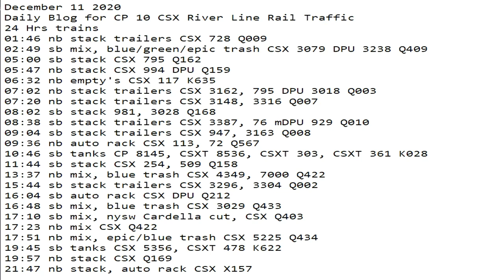December 11 2020 24 Hrs CSX Trains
24 Hrs trains
01:46 nb stack trailers CSX 728 Q009
02:49 sb mix, blue/green/epic trash CSX 3079 DPU 3238 Q409
05:00 sb stack CSX 795 Q162
05:47 nb stack CSX 994 DPU Q159
06:32 nb empty's CSX 117 K635
07:02 nb stack trailers CSX 3162, 795 DPU 3018 Q003
07:20 nb stack trailers CSX 3148, 3316 Q007
08:02 sb stack 981, 3028 Q168
08:38 sb stack trailers CSX 3387, 76 mDPU 929 Q010
09:04 sb stack trailers CSX 947, 3163 Q008
09:36 nb auto rack CSX 113, 72 Q567
10:46 sb tanks CP 8145, CSXT 8536, CSXT 303, CSXT 361 K028
11:44 sb stack CSX 254, 509 Q158
13:37 nb mix, blue trash CSX 4349, 7000 Q422
15:44 sb stack trailers CSX 3296, 3304 Q002
16:04 sb auto rack CSX DPU Q212
16:48 sb mix, blue trash CSX 3029 Q433
17:10 sb mix, nysw Cardella cut, CSX Q403
17:23 nb mix CSX Q422
17:51 nb mix, epic/blue trash CSX 5225 Q434
19:45 sb tanks CSX 5356, CSXT 478 K622
19:57 nb stack CSX Q169
21:47 nb stack, auto rack CSX X157